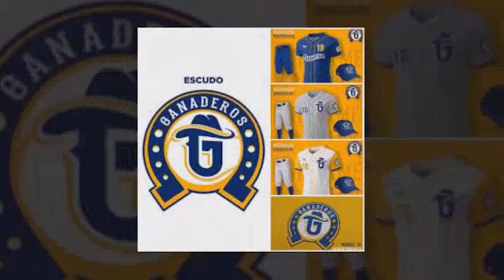Camagüey acogerá partidos de la Liga Élite del Beisbol Cubano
El estadio Cándido González, de la ciudad de Camagüey, acogerá dos de los 11 compromisos particulares que tendrá el equipo de Ganaderos como home club en la I Liga Élite del Beisbol Cubano.